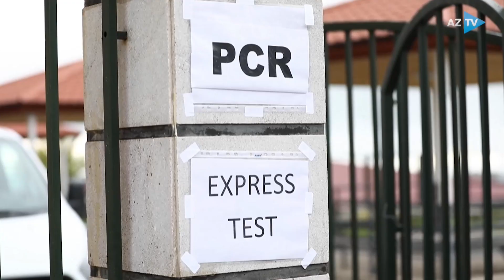Prezident və birinci xanım Şuşada "Xarıbülbül" festivalının açılışında iştirak ediblər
Bu gün Azərbaycanın mədəniyyət paytaxtı Şuşa şəhərində 5-ci “Xarıbülbül” Beynəlxalq Folklor Festivalı başlayıb. Prezident İlham Əliyev və birinci xanım Mehriban Əliyeva festivalın açılışında iştirak ediblər.